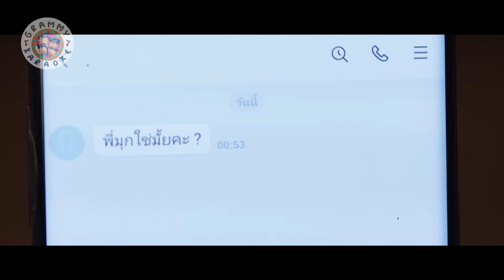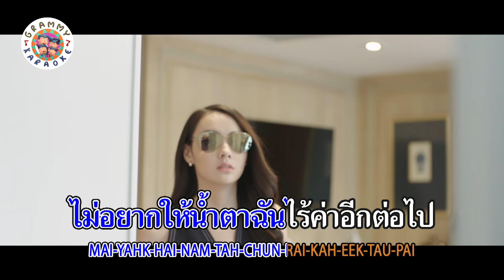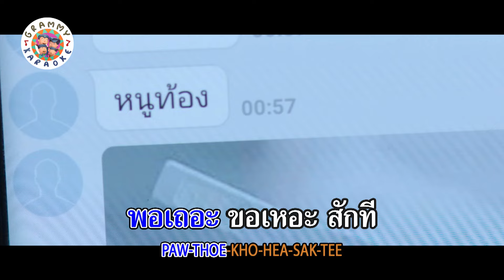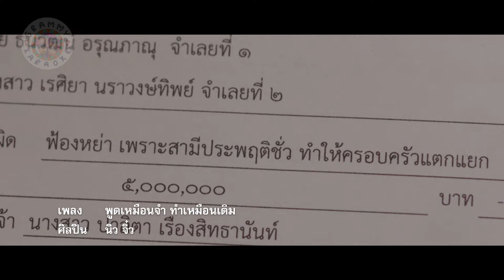คาราโอเกะ พูดเหมือนจำ ทำเหมือนเดิม - นิว จิ๋ว